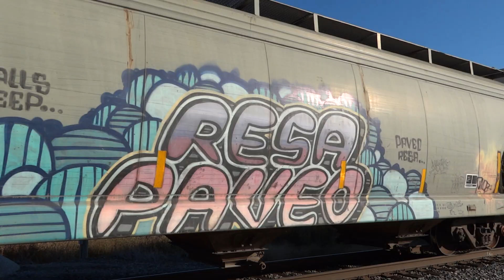Norfolk Southern "Black Mane" Leading Mixed Freight Train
Norfolk Southern "Black Mane" leads mixed manifest freight train 12R  northbound through the Rench Road grade crossing as it enters Vardo Yard in Hagerstown, Maryland.   Locomotives: NS 4002(GE AC44C6M, built 1995), NS 9960(GE C44-9W, built 2004), & NS 1057(EMD SD70ACe, built 2011).